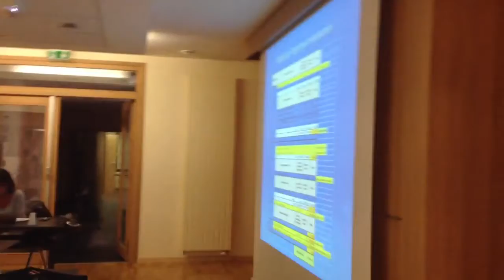CM. du 9.10.2012. 5